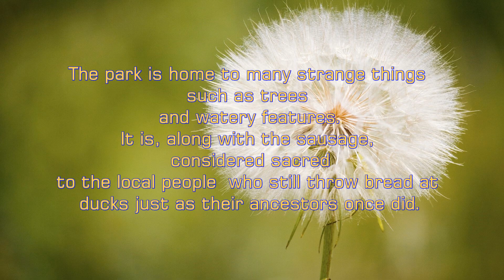Hartsholme Park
A day out at Hartsholme Park with Chester, the dog.